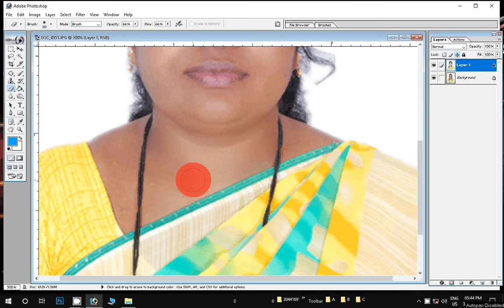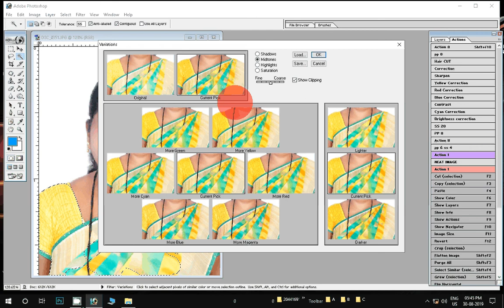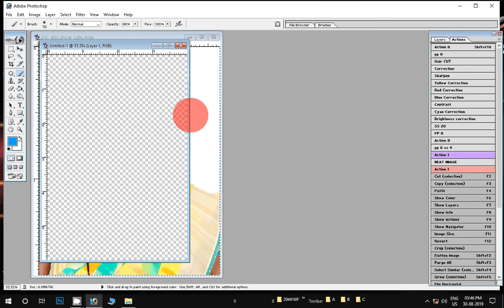Adobe Photoshop Tutorial How to create passport Size photo